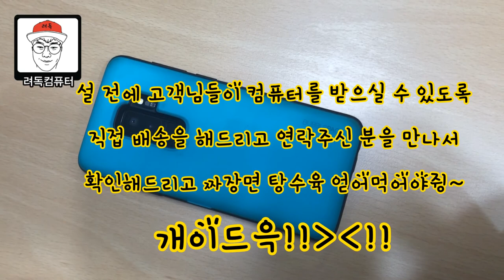[3탄] PC를 구매했는데 내가 주문한거랑 다른 부품이 왔다...근데 아직도 안왔다고?!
조립PC를 구매했는데, 본인이 견적에 구성했던 부품과 다른 저가형 부품으로 조립된 본체를 받았고, 사용하려고하니 전원이 켜지지 않는 고장난 PC가 와서 문의해주셨던 분입니다.

지난번에 연락을 주신 후 일주일이 지났는데 아직도 컴퓨터를 받지 못했다고 연락을 주셨습니다.

직접 컴퓨터를 저에게 보내주신다고 하셨는데 설 연휴가 껴있어서
택배가 오래걸리기 때문에 전화주신 분을 직접 찾아뵙고
설 연휴 전에 컴퓨터를 사용하실 수 있도록 최대한 도움을 드릴 예정입니다.